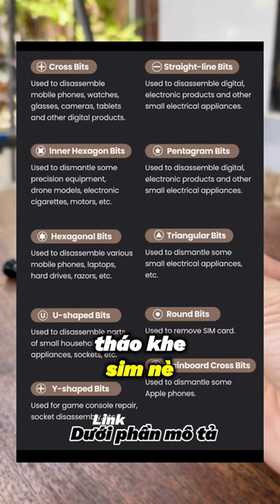Bộ dụng cụ sửa điện tử Ugreen 38 chi tiết – Chất liệu hợp kim S2 cao cấp độ cứng 60HRC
Khám phá bộ tua vít sửa chữa điện tử Ugreen 38 chi tiết! Được chế tác từ hợp kim thép S2 với độ cứng 60HRC và mạ điện crom cao cấp, bộ tua vít này là sự lựa chọn hoàn hảo cho việc sửa chữa điện thoại, máy tính bảng, laptop, và các thiết bị điện tử khác. Thiết kế tinh tế, nhỏ gọn, bền bỉ, giúp thao tác dễ dàng và chính xác.
🔹 Tính năng nổi bật:
- Chất liệu thép S2 cứng cáp, chịu lực tốt
- Mạ điện crom, tăng độ bền và chống gỉ sét
- Thiết kế 38 chi tiết đa năng, dễ dàng thay thế
- Phù hợp với đa dạng thiết bị điện tử và gia dụng
Bộ tua vít Ugreen 38 chi tiết
Dụng cụ sửa chữa điện tử Ugreen
Tua vít hợp kim thép S2
Bộ sửa chữa điện tử cao cấp
Ugreen S2 60HRC
Bộ tua vít sửa điện thoại
Tua vít đa năng điện tử